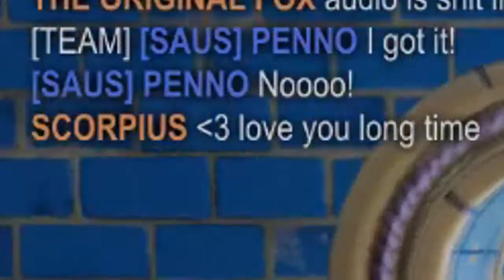Bagtage 2 - GT (Penno) sessions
It's ya boi Handbag Stevens here again with some gourmet snags hot off the midnight grill feat. everybody's fav chef GT aka Penno aka Goaltrane watch out he fire anyway here are some snags aka goals and funny moments the big banger is at the end at 3:18 remember to keep cookin hb out